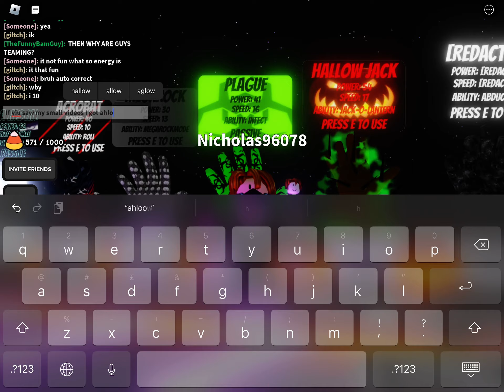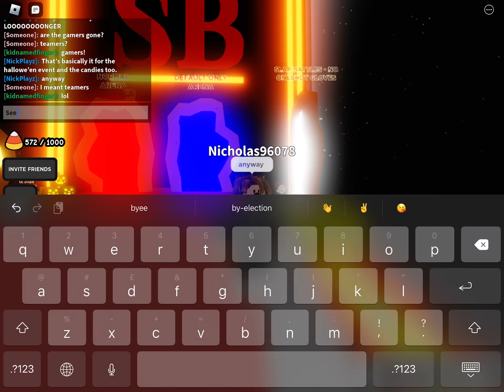Roblox Slap Battles Halloween Experience 🎃